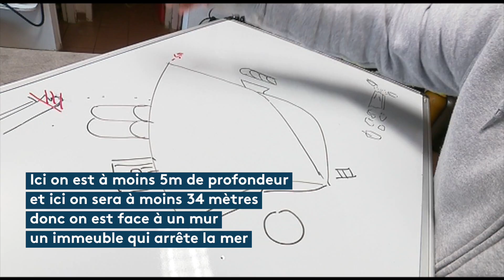Ludovic connait par coeur l'épave de l'Amoco Cadiz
Le 16 mars 1978, le pétrolier Amoco Cadiz s'échouait sur les roches de Portsall, provoquant la plus grande marée noire que la région ait connu. 40 ans plus tard, l'épave du pétrolier attire les plongeurs. Ludovic, du club de plongée de l'Aber Wrac'h, les guide.